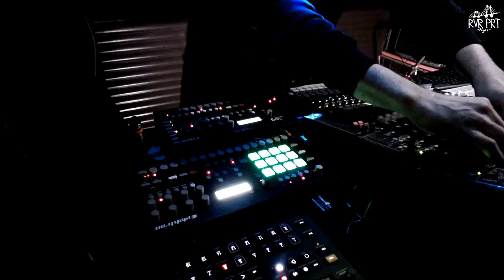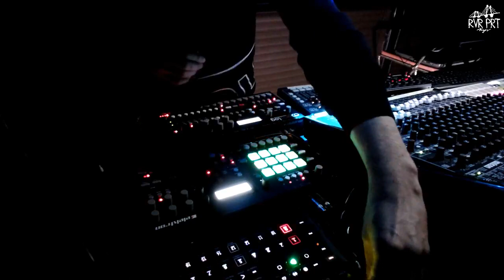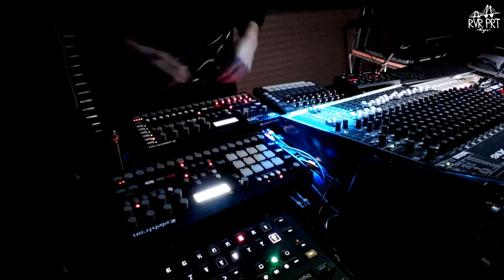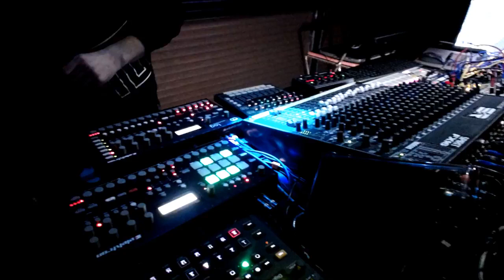Vadim Griboedov live @ River Port Kiev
Performed & recorded live @ River Port
20/10/18
Elektron AR/A4/Digitakt